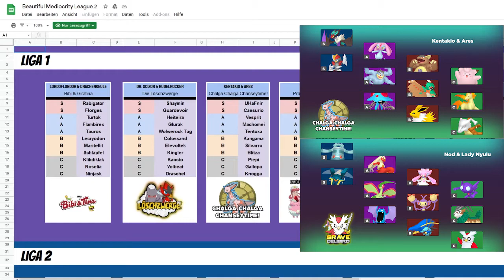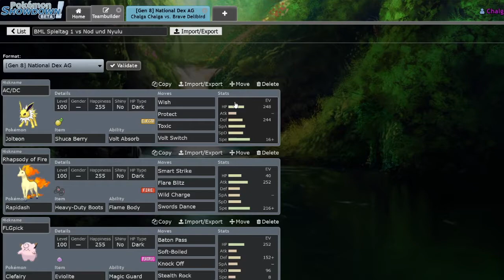BML S2 Spieltag 1 - Blitzas Wunsch! /vs Brave Delibird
Die Beatuiful Mediocrity Liga ist eine Draftliga besonderer Art.
Sie zeichnet sich dadurch aus, dass das S Tier aus  Pokemon wie Florges oder Fuegro besteht.
Sprich die B-Tier Pokemon aus Herkömmlichen Ligen sind hier die Stärksten Pokemon.
Genaueres könnt ihr in der verlinkten Doc sehen.

➠Timestamps
⦿ Teambuilding 0:00
⦿ Kampf 15:22

➠Dokumente